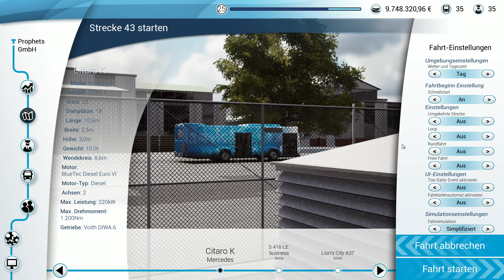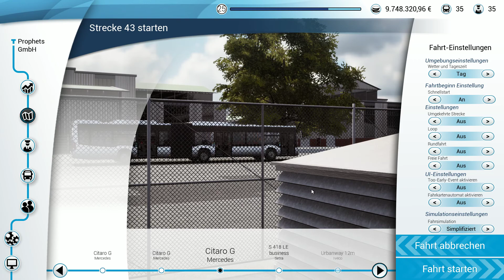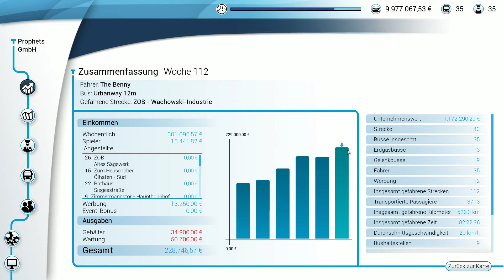Bus Simulator 18 #046 – Das läuft alles wie geschmiert Let's Play Bus 18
Erlebe in einem riesigen, frei befahrbaren Stadtgebiet den Alltag eines Busfahrers. Steuere original lizenzierte Stadt-Busse der Marken Mercedes-Benz, Setra, MAN und IVECO BUS und befördere Deine Passagiere sicher und pünktlich ans Ziel - alleine im Einzelspieler- oder im Multiplayer-Modus.